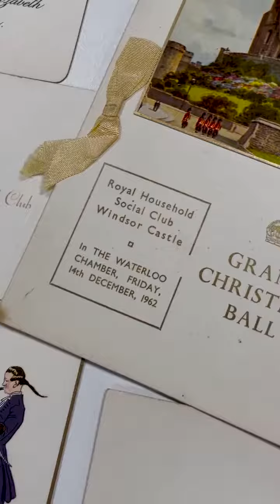A Remarkable Collection of Royal Interest Ephemera | Dawsons Auctioneers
Today, we are delighted to offer a truly remarkable collection of Royal interest ephemera, collated by Robert Smith, who was a Royal footman from the late 1930's to the mid-1970's. This rare collection includes a scrapbook filled with Christmas gift tags, written by members of the Royal family, including heartfelt messages from Queen Elizabeth II, Prince Charles, and Sarah Ferguson.

In addition, this collection features a range of facsimile letters from the Royal family, thanking members of the Royal Household for their service at particular events. There are also invitations to Buckingham Palace Garden Parties and Dances at Windsor Castle, along with a programme and two tickets for the 1943 'Christmas Pantomime' held at Windsor Castle, in which Princesses Elizabeth and Margaret performed as Aladdin and Princess Roxana, and three tickets for 'Christmas Day Mattins' at St George's Chapel Windsor.

This collection also includes an original 1959 hand-written letter from the Queen Mother, expressing her gratitude for the loyal and helpful service of a former footman. Moreover, there are eight Windsor Castle and Buckingham Palace Christmas Ball programmes, dating from 1948 to 1965, some signed by entertainment stars who performed at the events.

To top it off, this collection also contains a facsimile copy of a Dorothy Wilding portrait Coronation photograph of George VI, Queen Elizabeth, and Princesses Elizabeth and Margaret, bearing signatures (facsimile) of the King and Queen, and other assorted items.

Don't miss this opportunity to own a unique piece of Royal history. This collection is a testament to the relationships and gratitude shared between the Royal family and their household staff.